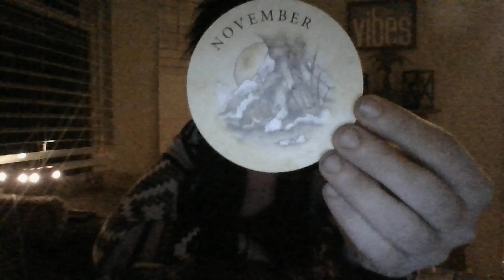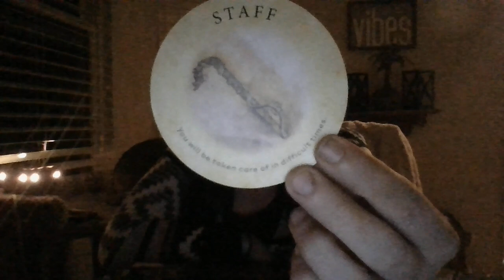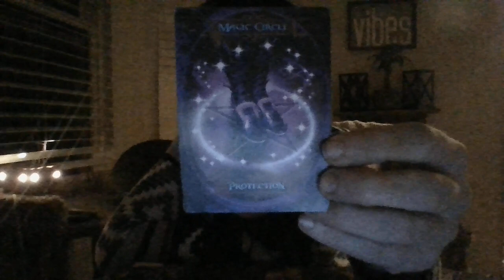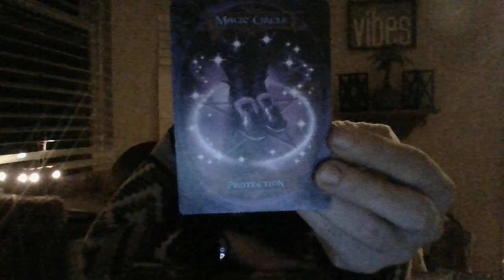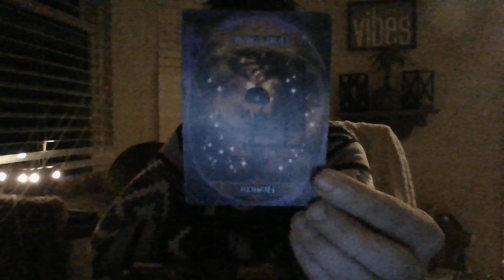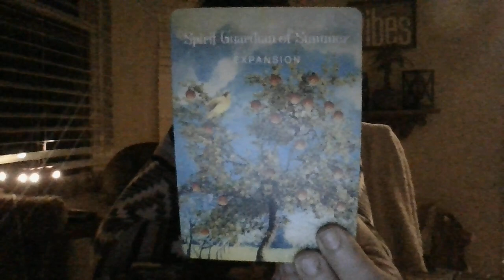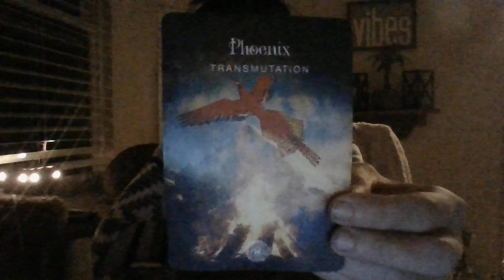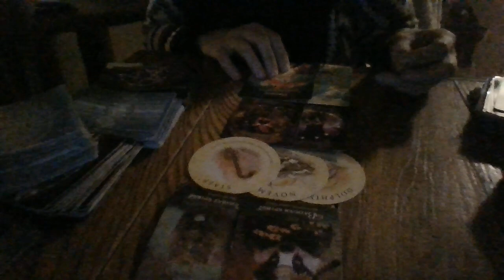SCORPIO-ORACLE CARD READING-PART 2-MAY 22